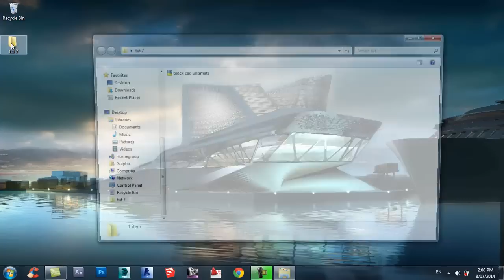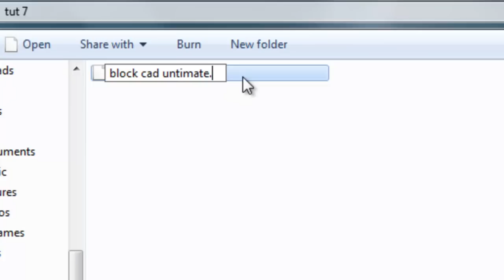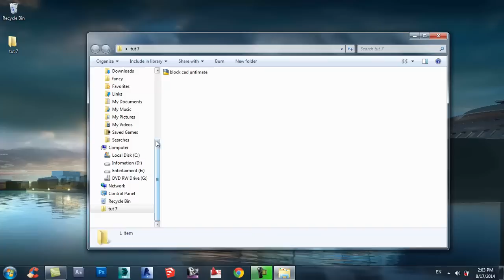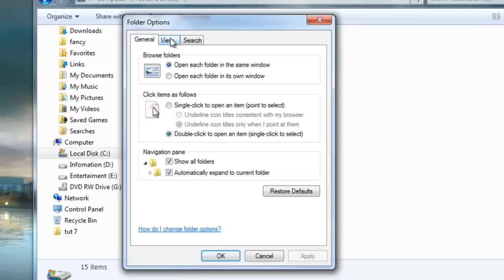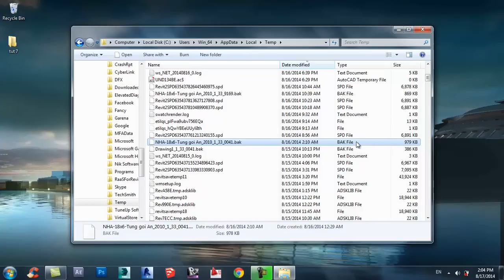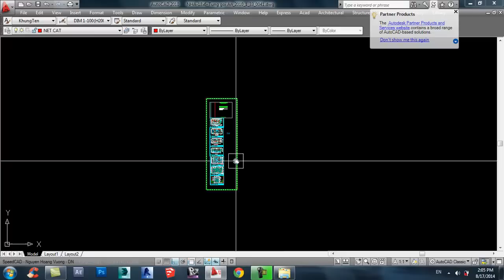Hướng dẫn lấy lại file autosave trong autocad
Chào mừng các bạn quay lại với channel chia sẻ thủ thuật của mình, hôm nay mình chia sẻ tới các bạn cách cứu dữ liệu bản vẽ của các bạn khi có sự cố xảy ra
có câu hỏi hay góp ý gì các bạn có thể cmt bên dưới hoặc gởi tin nhắn về FB cá nhân của mình, cám ơn các bạn đã theo dõi